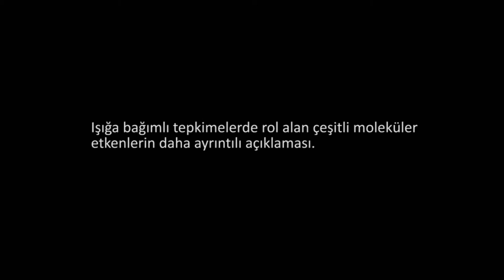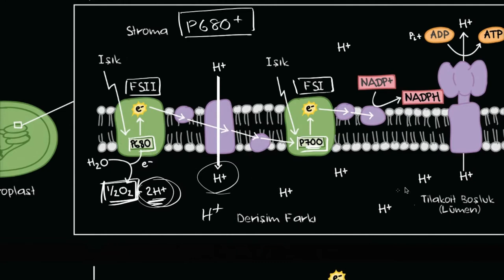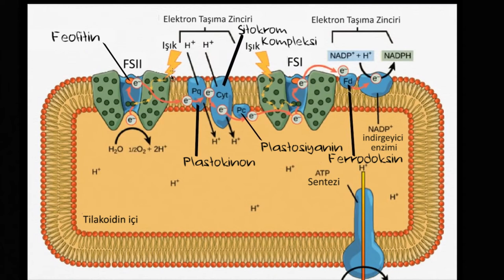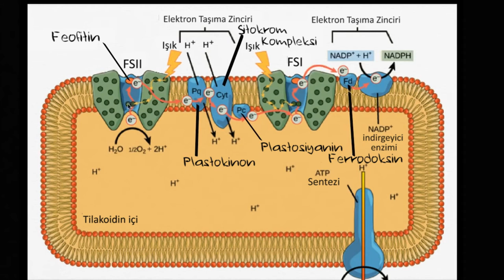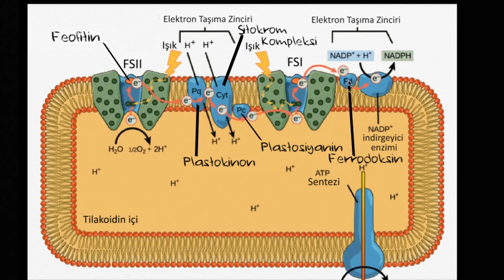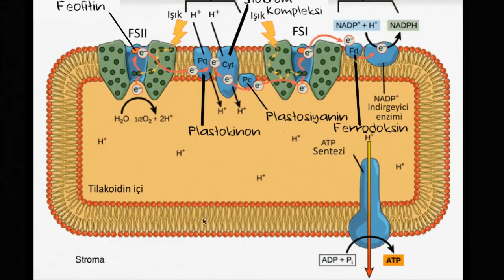Işığa Bağımlı Tepkimelerdeki Etkenler (Fen Bilimleri) (Biyoloji)